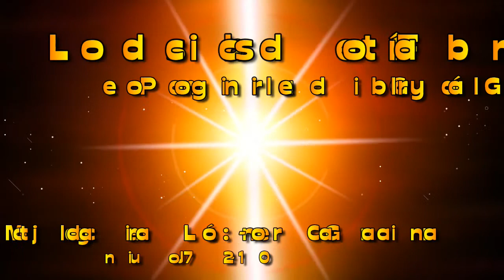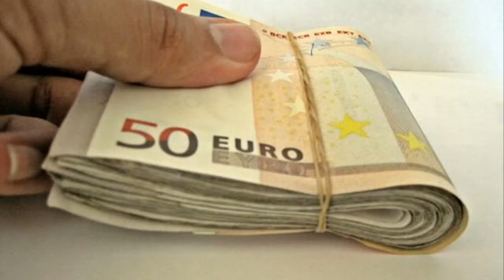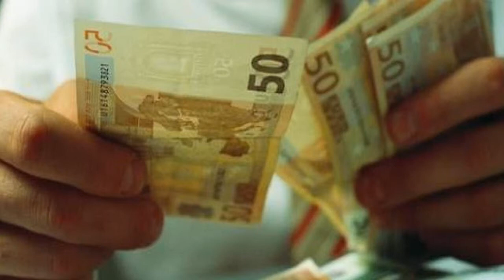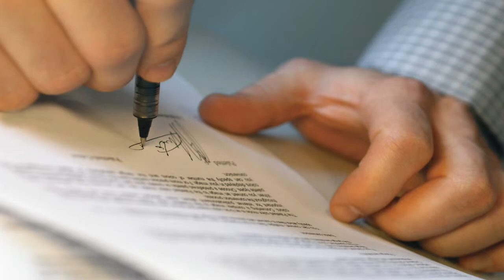Los dichos del tío Fabián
Poema original de Gabriel y Galán
Montaje y declamación: Leo - Gran Canaria - 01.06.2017
Música: I Certamen de dulzaina y tamborial de Santa María la Real de Nieva
Fotos: Internet